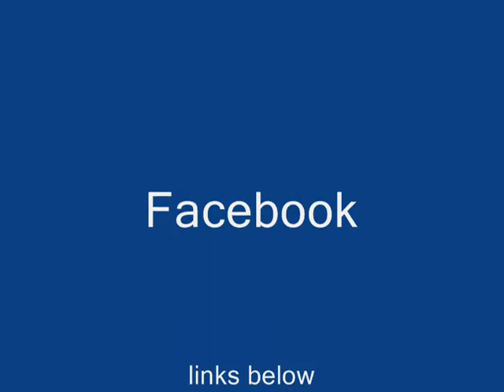Freekware Supporter video 3